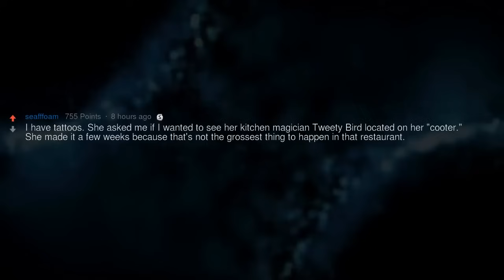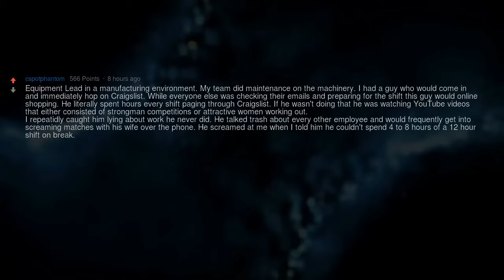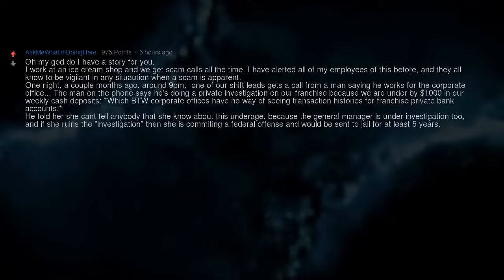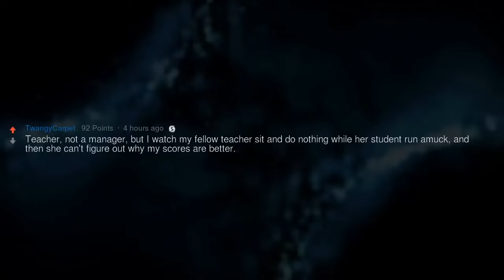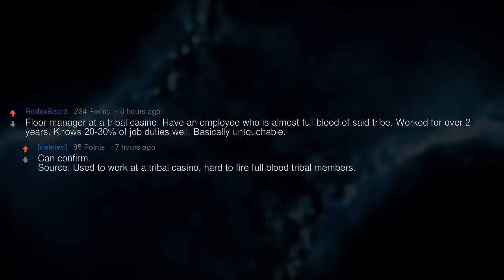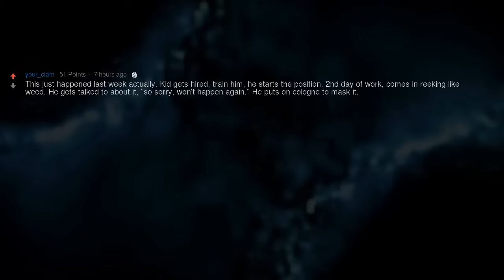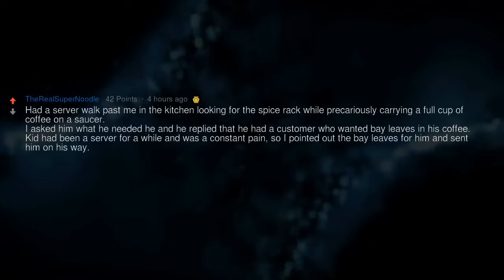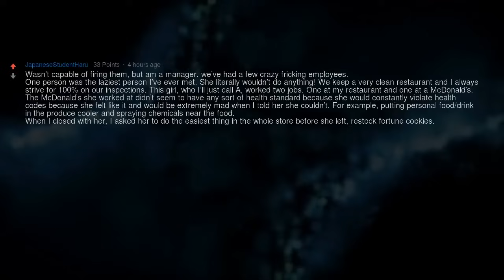Who's the Dumbest Employee You've Had to Deal With?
▶ Fresh AskReddit Stories: World’s Dumbest Employees